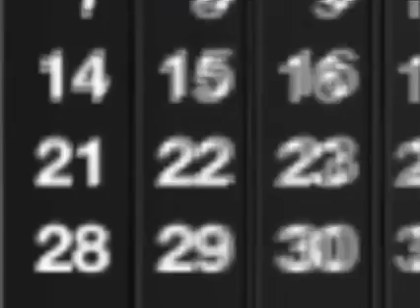News Sunday 10 7 12